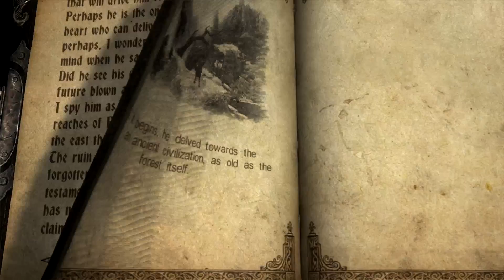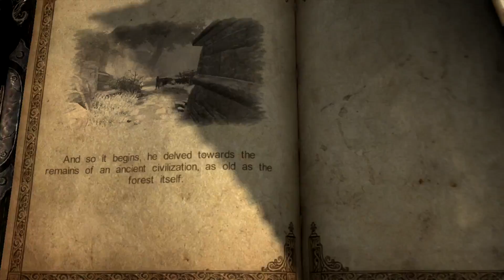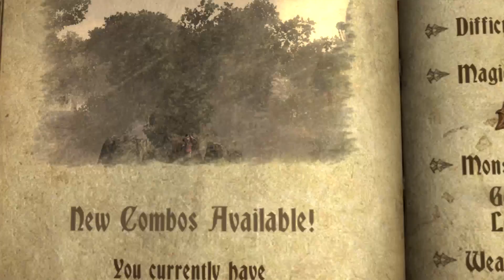Castlevania: Lords Of Shadow - Let's Play - Chapter 2 Part 1/9 Enchanted Forest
Gabriel enter the forest and fight some werewolves and goblins and solving some puzzle